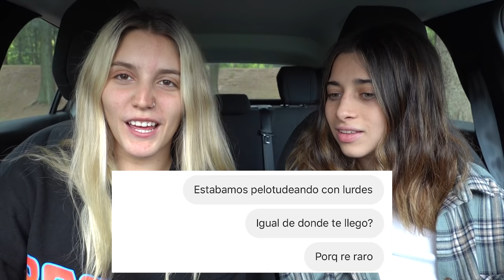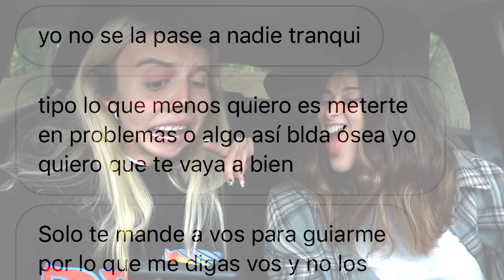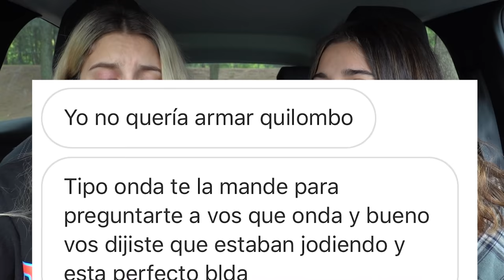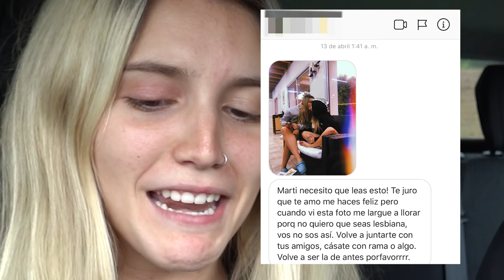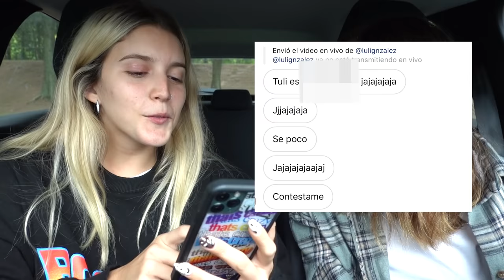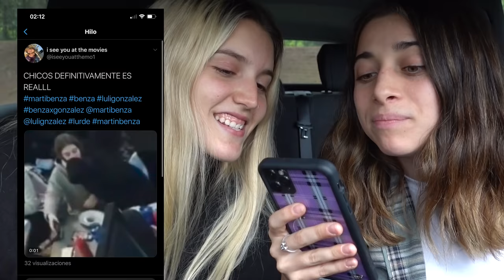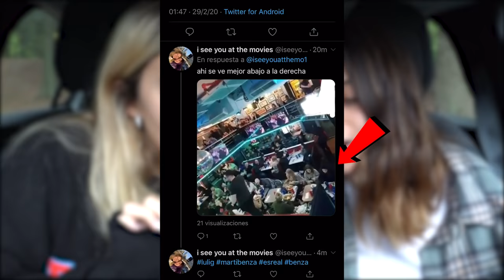ESTAMOS DE NOVIAS?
quedense hasta el final ;)

representante: @josemlevy

el agente 007 no pudo con nosotras